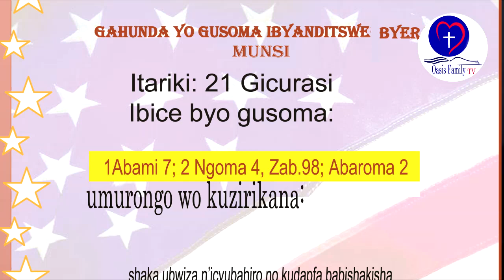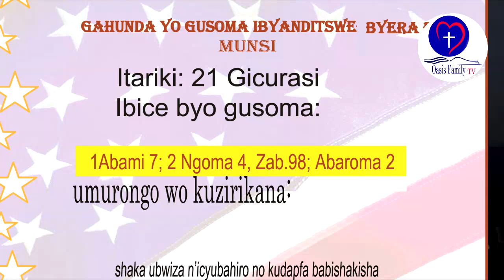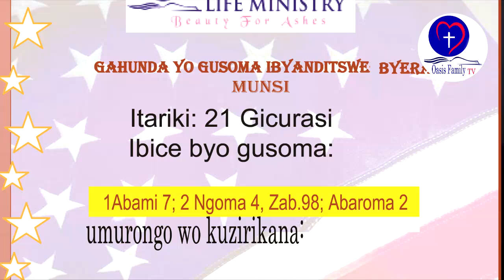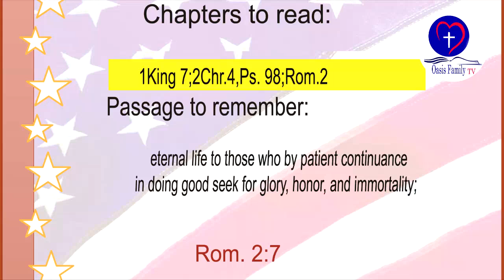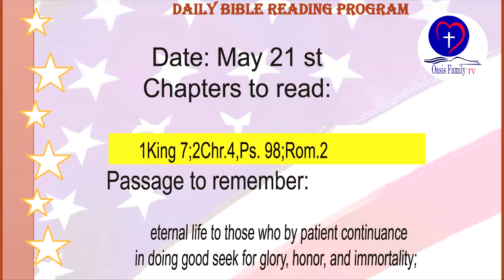IBYANDITSWE BY'UMUNSI TARIKI 21 GICURASI